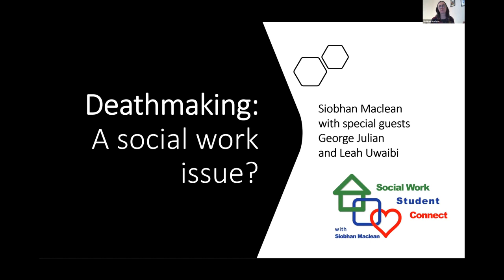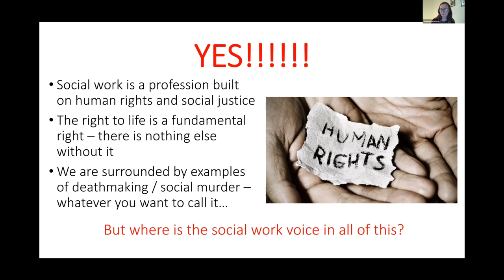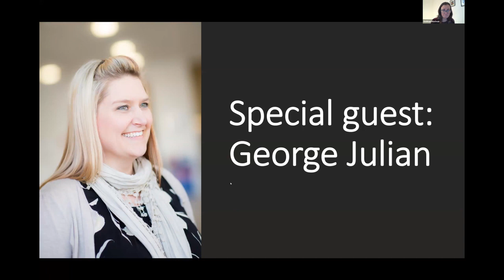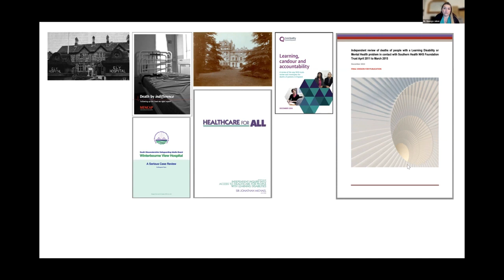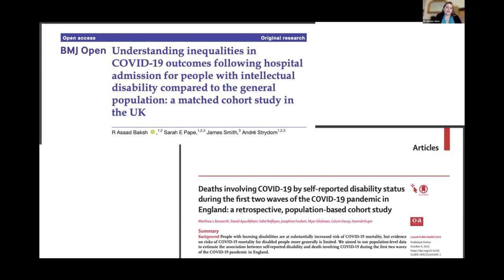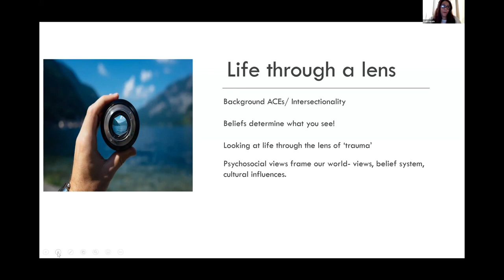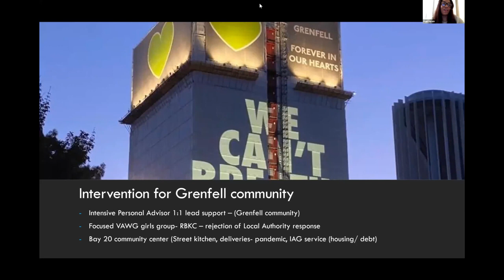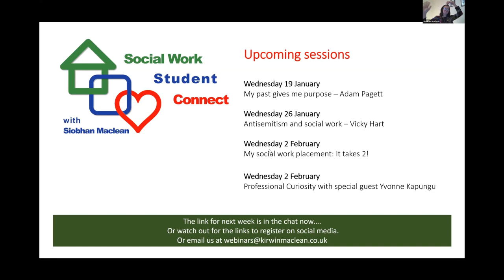Deathmaking: A Social Work Issue? Social Work Student Connect Webinar 68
In this week's webinar we dive straight into the topic of 'Deathmaking'. Perhaps, like many of us, Deathmaking is a term you aren't too familiar with. Well.. It's time to get talking about it!

So...

What is Deathmaking?

Why does society value some people over others?

How might social workers increase their awareness of Deathmaking to challenge societal views and abuses of power?

Have these questions (and many more) answered by Siobhan and our fantastic guest speakers; Dr George Julian and Leah Uwaibi.

Listen, learn, get shocked and get angry.. It's time to make a difference!

Find the video detailing the work of Dr George Julian

If you find the content of the webinar difficult, or if it raises questions, please don't hesitate to contact the team or our guest speakers:

The team - @SW_student_con
Siobhan - @SiobhanMaclean
Dr George Julian - @GeorgeJulian
Leah Uwaibi - @Leah_mary7

NEXT WEEK:

Guest speaker Adam Pagett leads a webinar showing the value of lived experience in social work through his personal story.

As a 'Be the Difference' award winner with an extraordinary background, this session with Adam is not to be missed!